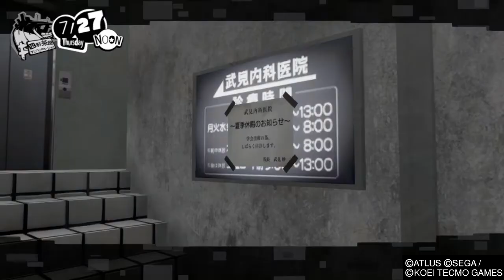Persona 5 Strikers - Part 6: Golden